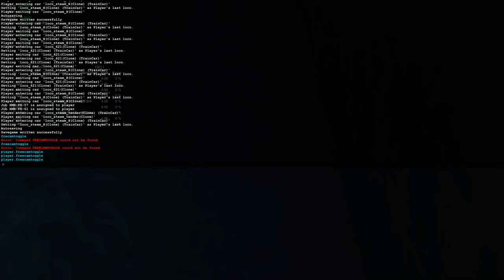Derail Valley - HMB to MB - Nuclear Waste - Accident/Mistakes - Freecamz Fault - FullFruntall -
Good ol shunter saves the day.